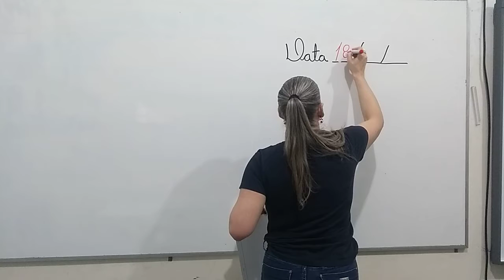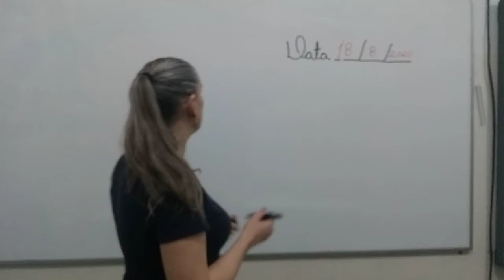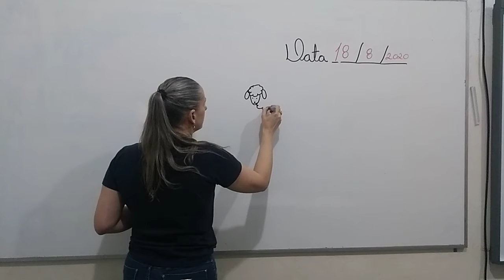PRE I MAT VESP 18 08